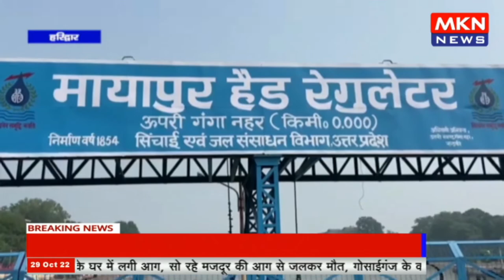हरिद्वार - घाटों पर जल नहीं होने से छठ व्रतियों ने जताई नाराजगी, छठ पूजा करने पहुंचे श्रद्धालुओं को